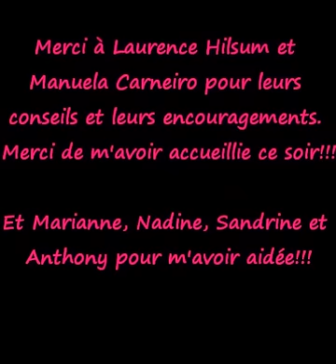Penny Lane - My 1st performance @ Pole & Dance Studio